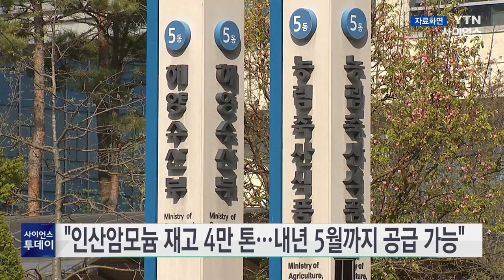정부 "인산암모늄 재고 4만 톤...내년 5월까지 공급 가능" / YTN 사이언스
중국이 요소에 이어 화학비료 원료인 인산암모늄 수출을 통제하려는 움직임을 보이는 가운데 정부가 당장 통관이 지연되는 국내 물량은 없다고 밝혔습니다.

농림축산식품부는 현재 인산암모늄 재고량이 약 4만 톤이라며 연간 10만 톤 수준인 사용량과 현재 판매 추이를 고려하면 내년 5월까지는 공급이 가능하다고 설명했습니다.

다만 내년 상반기 공급을 위해 모로코, 베트남 등으로 업체 수입선을 다변화하고 필요할 경우 현재 국내 업체가 생산해 수출 중인 것을 국내 공급하는 방안도 검토하겠다고 강조했습니다.

또 비료용 요소의 중국 수입의존도는 올해 10월 기준 22% 수준까지 내려간 상태이며 중국 수출 제한이 있더라도 국내 비료 수급에 미칠 영향은 제한적이라고 덧붙였습니다.